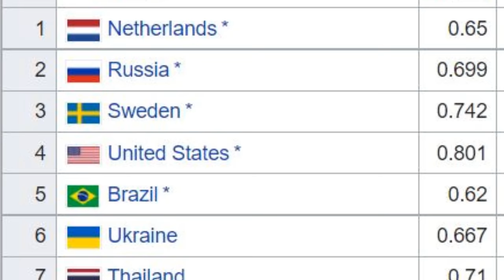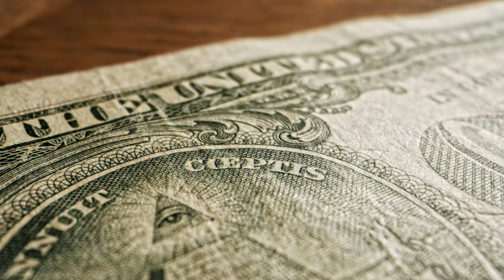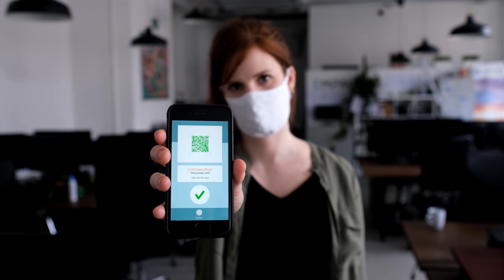The Elite are Terrified of Whats Coming...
In todays video I discuss one of the best prepping movies I have seen as of recent which depicts the breakdown of society due to a class struggle between rich and poor. I also discuss why universal basic income may be inevitable as the wealth gap widens and the elites worry about preserving their status.